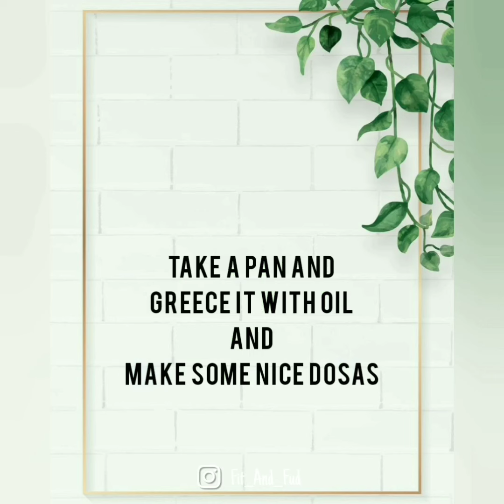Mung Bean Dosa | Healthy Dosa | fit and fud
This is our channel's first video  !!
Showing you just how quickly make yourself this nutritious diet Dosas.

Loaded with Antioxidants, vitamins, potassium, plant powdered proteins and some whole food carb sources to keep you going. Great for your breakfast or dinner.